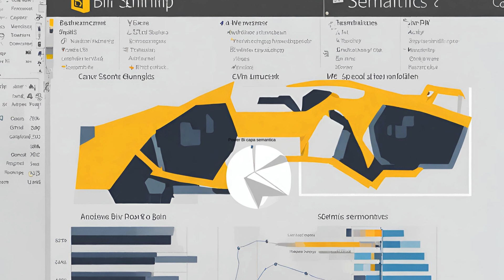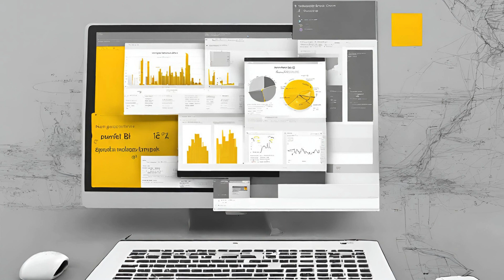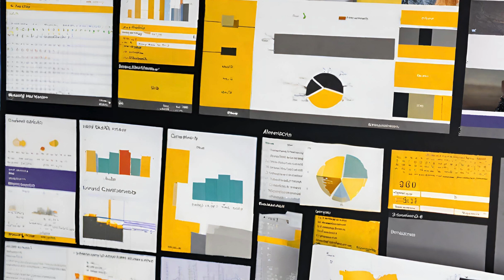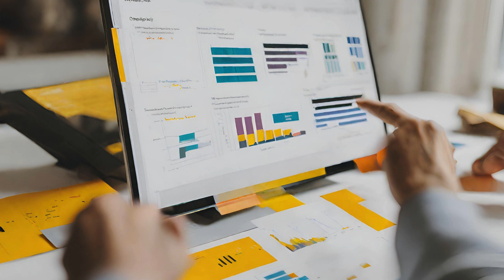Power Bi capa semantica: Domina tus datos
Si trabajas con información compleja y quieres llevar tus análisis al siguiente nivel, la capa semántica de Power BI es tu aliada ideal. Pero, ¿qué es y cómo puede ayudarte? En este video te guiaremos por esta poderosa herramienta para desatar todo su potencial.

La capa semántica, tu puente hacia la comprensión:

Imagina un puente que conecta un universo de datos crudos con el lenguaje claro y comprensible de tu negocio. Esa es la esencia de la capa semántica. Actúa como una capa intermedia entre las fuentes de datos (bases de datos, archivos, APIs) y las herramientas de visualización como Power BI Desktop. Convierte los datos subyacentes en un modelo coherente y organizado, facilitando su exploración y análisis sin necesidad de conocimiento técnico profundo.

Beneficios clave de la capa semántica:

* Simplifica la complejidad: Reduce el caos de múltiples tablas y columnas dispares en un modelo intuitivo y fácil de navegar. Los nombres de campos se reemplazan por términos del negocio (ej. "Ventas" en lugar de "Ventas_2026"), eliminando la confusión y agilizando el entendimiento.
* Mejora el rendimiento: No más consultas pesadas a fuentes de datos. La capa semántica almacena en caché gran parte de la información, permitiendo un análisis rápido y fluido incluso con grandes conjuntos de datos.
* Aumenta la colaboración: Proporciona una única fuente de verdad para todos los analistas y usuarios de negocio. Todos trabajan con el mismo modelo, garantizando resultados consistentes y evitando interpretaciones erróneas.
* Refuerza la seguridad: Define permisos y roles de acceso granular, controlando qué datos ven diferentes usuarios según sus necesidades. Esto refuerza la seguridad y evita filtraciones accidentales.
* Amplía las posibilidades: Puedes crear medidas personalizadas que combinen diversas columnas y cálculos, brindando insights únicos y profundos que no serían posibles con datos sin procesar.

Construyendo tu propia capa semántica:

Power BI Desktop te ofrece herramientas intuitivas para diseñar tu capa semántica. Podrás:

* Importar datos: Conecta a varias fuentes de datos simultáneamente y transforma la información según tus necesidades.
* Modelar relaciones: Establece conexiones entre tablas basándote en campos comunes, creando una estructura lógica que refleje tu contexto de negocio.
* Definir jerarquías: Crea estructuras jerárquicas en dimensiones como fecha, producto o ubicación, permitiendo análisis multidimensionales para profundizar en los datos.
* Crear medidas: Combina columnas, operadores y funciones para generar indicadores clave de rendimiento (KPIs) personalizados que respondan a las preguntas específicas de tu negocio.

¿Cuándo usar la capa semántica?

La capa semántica es especialmente útil en los siguientes escenarios:

* Trabajas con grandes volúmenes de datos provenientes de múltiples fuentes.
* Necesitas agilizar el análisis de información compleja para diferentes usuarios.
* Quieres garantizar la seguridad y consistencia en el acceso y uso de los datos.
* Buscas desarrollar análisis avanzados con indicadores personalizados.

Más allá de Power BI:

Si bien la capa semántica está fuertemente asociada a Power BI, su alcance puede extenderse. Algunos servicios como Azure Analysis Services te permiten crear modelos semánticos independientes que pueden ser utilizados por distintas herramientas analíticas, ofreciendo flexibilidad y escalabilidad.

Conclusión:

La capa semántica de Power BI es una herramienta valiosa para transformar datos complejos en insights accionables. Al simplificar la estructura, mejorar el rendimiento y potenciar el análisis, te permite sacar el máximo provecho de tu información y tomar decisiones empresariales basadas en datos sólidos. ¡Anímate a explorar este recurso y llevar tus análisis al siguiente nivel!